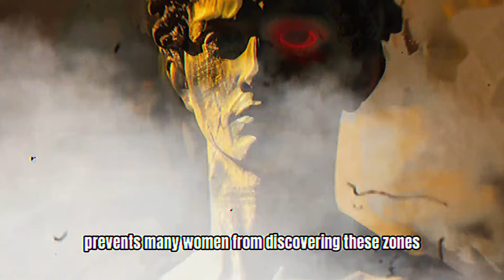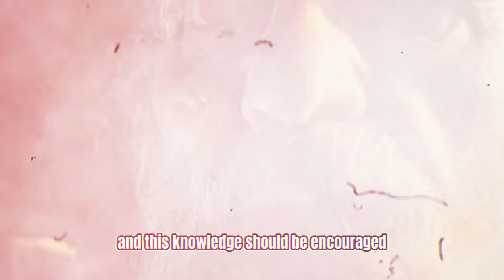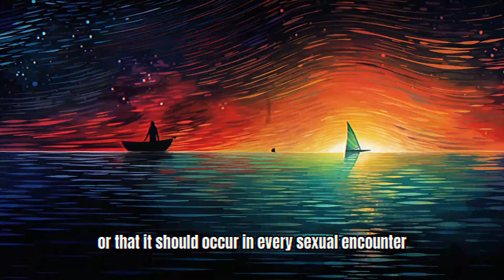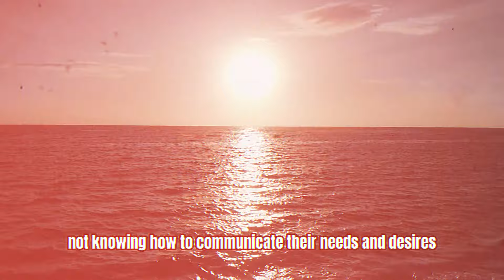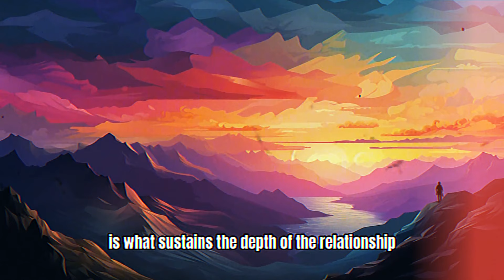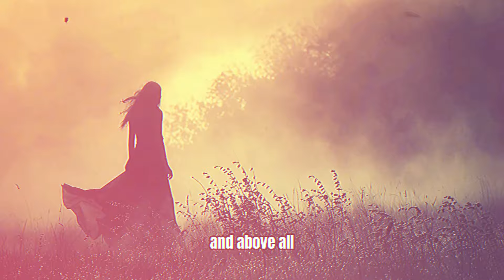3 CRITICAL Errors Men Make About FEMALE PLEASURE Without Knowing | Stoicism